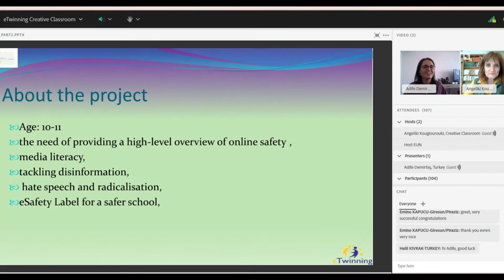eS@fe, eS@fer and the eS@fest Media - project presentation